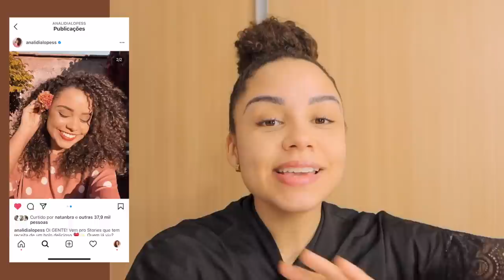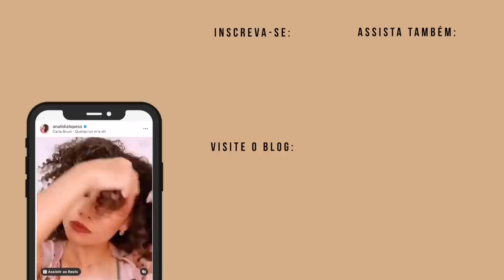MINHA FINALIZAÇÃO ATUALIZADA, spa day, chá gelado... ✨